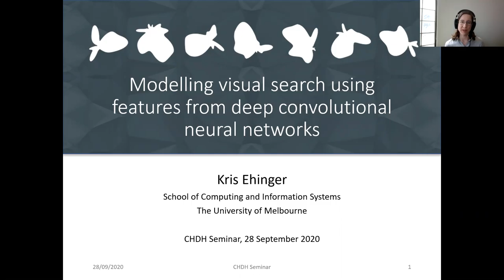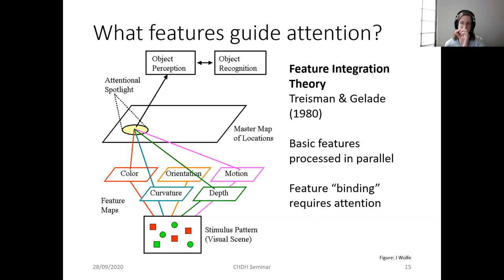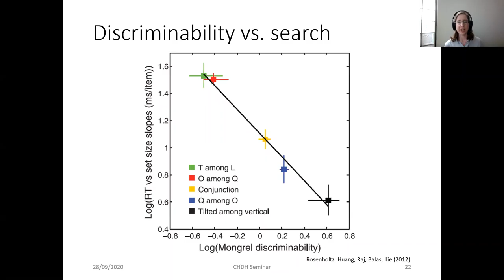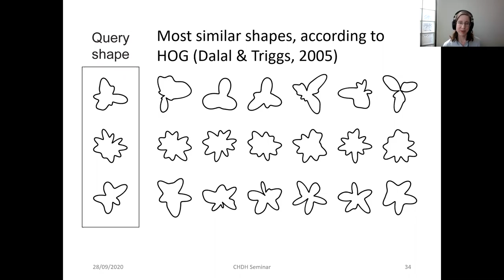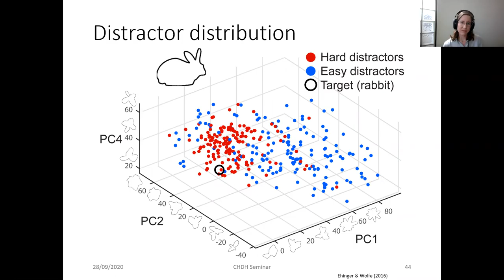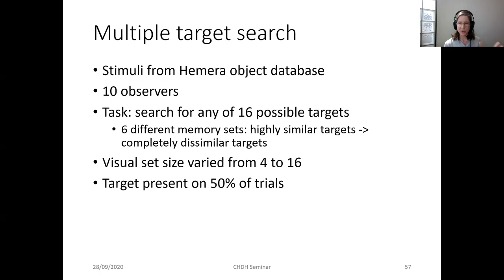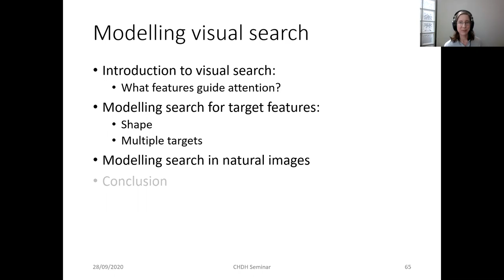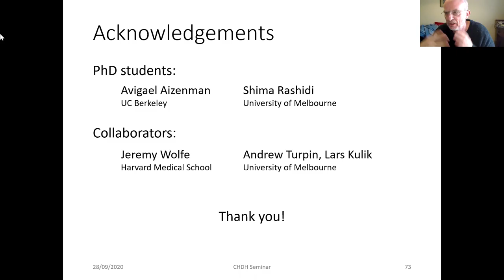Modelling visual search using features from deep convolutional neural networks — Krista Ehinger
This is a recording from the Complex Human Data Hub Seminar Series 2020.

Seminar Description:

When people search for objects in images, their attention is guided by features of the search target, such as its colour or shape. Various models have been proposed to explain this “pre-attentive” feature guidance (e.g., Wolfe, 2013). However, these models generally focus on simple features such as colour, brightness, or line orientation because it is easy to understand the similarity between a search target and distractors along these dimensions. It is difficult to extend these models to search for more complex visual features like shape, or to search for objects in natural images in general, because this requires a model of pre-attentive processing that can capture the similarity between a search target and distractors along many different feature dimensions. Features learned by “deep” convolutional neural networks (CNNs) may be useful as a proxy for this pre-attentive feature space. Kris will show how these features can be used to model more complex visual search tasks, such as search for targets defined by shape, and “hybrid” visual-memory search, in which observers must decide if any object in a visual display is a member of a memorized target set. The results suggest that the visual representation learned by a “deep” CNN is a reasonable approximation of early or pre-attentive feature processing in the human visual system. CNN features can be incorporated into cognitive models to better understand human performance in complex visual tasks.

Presenter Biography:
Krista Ehinger is a Senior Lecturer in the School of Computing and Information Systems at the University of Melbourne. She received her Ph.D. in the Department of Brain and Cognitive Sciences at the Massachusetts Institute of Technology in 2013. She was a postdoc at Harvard Medical School from 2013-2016 and a postdoc at York University from 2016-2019. Her work focusses on the intersection of human and computer vision for tasks such as scene recognition, visual search and depth perception in natural scenes.